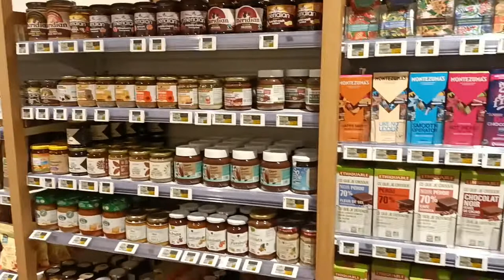Qatar National Sports Day at Education City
Qatar National Sports Day at Education City. It was an amazing day filled with many activities to get our bodies moving. What did you do for Qatar National Sports Day?